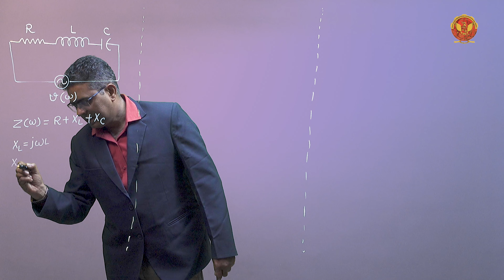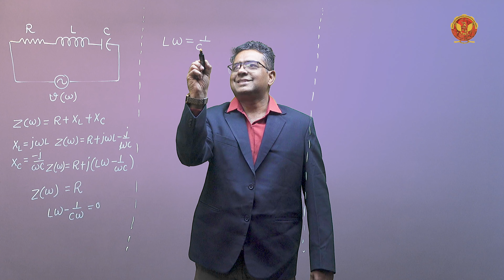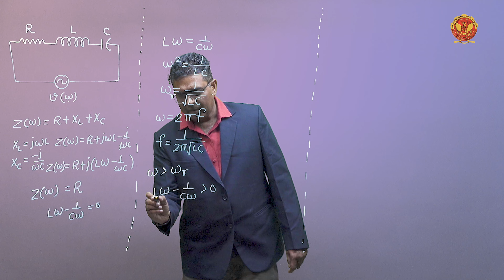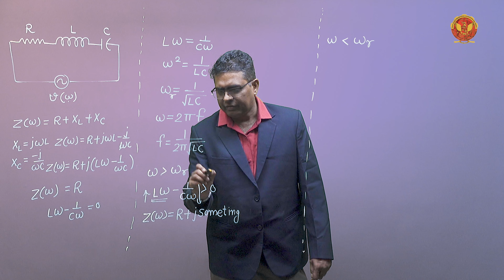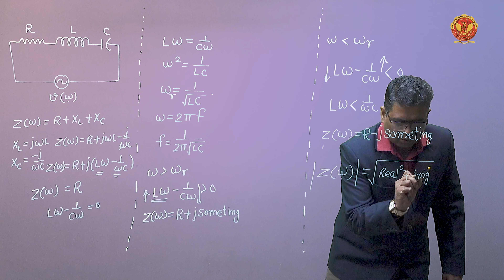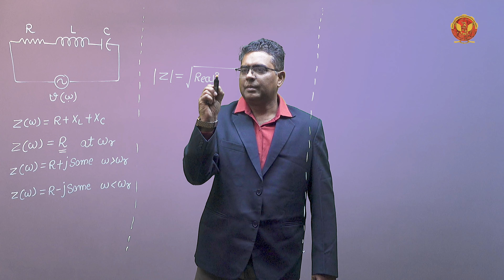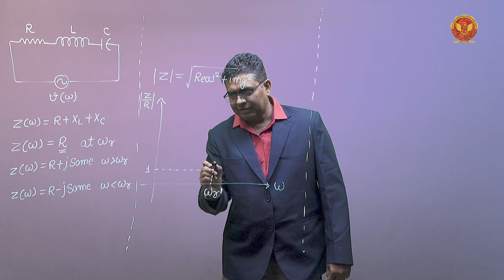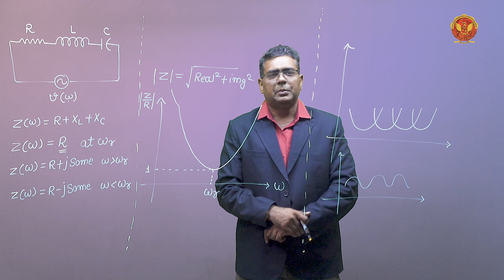3.2.3 Prerequisite (Series Resonance) | EC602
UNIT 03 | TYPES OF ANTENNAS

3.2.3 Prerequisite (Series Resonance)

Welcome to Unit 03 of our in-depth series on antenna fundamentals! In this unit, we'll explore various types of antennas, each with unique features, applications, and working principles. This guide is perfect for students, engineers, and enthusiasts who want to expand their knowledge of antenna technologies.

3.1 Introduction to Types of Antenna:
Begin with an overview of the different types of antennas, their uses, and the significance of understanding their unique properties.

3.2 Log Periodic Antenna:
Dive deep into log periodic antennas, known for their wideband performance, Understand the basic concept and structure. Learn about the design and build of these antennas. Review the necessary background on series resonance. Discover how these antennas operate over a wide range of frequencies. Explore the various applications, from communications to broadcasting. Work through a numerical example to solidify your understanding.

3.3 Folded Dipole Antenna –Construction, Principle & its Application:
Learn about the folded dipole antenna, including its construction, operational principles, and common applications.

3.4 Helical Antenna:
Explore helical antennas, which are used for satellite and space communications, Understand how these antennas work and where they are typically used.

3.5 Long Wire Antenna: Resonant and Non-Resonant Antennas:
Examine long wire antennas, including both resonant and non-resonant types, Study the V-antenna and its characteristics. Learn about the Beverage antenna, used for low-frequency reception. Discover the rhombic antenna, known for its high gain and directional properties.

3.6 Yagi-Uda Antenna:
Delve into the Yagi-Uda antenna, a popular choice for television and radio reception, and Understand the operational mechanics. Explore the key features and benefits of this antenna.

3.7 Turnstile Antenna:
Learn about the turnstile antenna and its unique radiation pattern, Study the radiation pattern and its implications for usage.

3.8 Biconical Antenna:
Discover the biconical antenna, known for its broadband capabilities, Understand its radiation pattern and typical applications.

3.9 Loop Antenna:
Explore loop antennas, including their working principles and applications, Learn how loop antennas operate. Discover where these antennas are used and their limitations.

3.10 Lens Antenna:
Examine lens antennas, which focus electromagnetic waves similarly to optical lenses, Understand the applications, benefits, and limitations of lens antennas.

Don't miss out on this essential unit! Leave your questions and comments below, and we'll be happy to help!

Your engagement helps us create more valuable content for you.